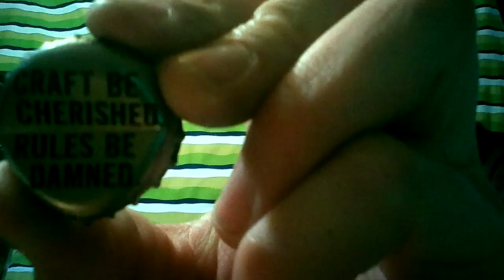Sweet Baby Jesus ! Du Claw Brewing co. Beerzerker !